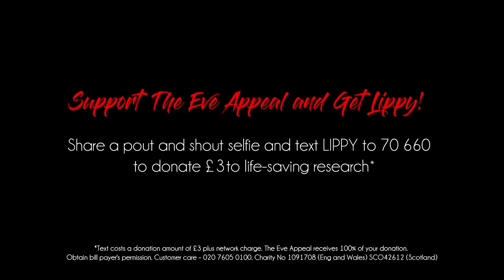The Eve Appeal | Amika George wants YOU to GetLippy...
A culture of silence, stigma and taboos surrounds the female anatomy and gynecological health and as a result, women often delay seeking medical advice. This in turn impacts on screening and can lead to late diagnosis.

That is why we have launched the Get Lippy campaign which seeks to raise much needed awareness of the five gynae cancers and their signs and symptoms. Critically, it’s also raising funds for world-class medical research in women’s health and prevention. It’s time to break the silence and talk loudly to challenge the taboos.

Here period poverty campaigner Amika George  tells us what she want's to Get Lippy about this May.

The campaign has a simple call to action: Get Lippy by purchasing a lipstick from a GetLippy partner and literally Get Lippy by talking openly about the signs and symptoms and sharing a ‘pout and shout’ selfie on social media, spreading info on signs and symptoms to help raise awareness and vital funding for pioneering medical research.